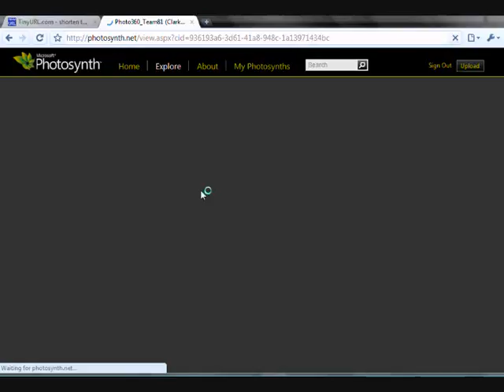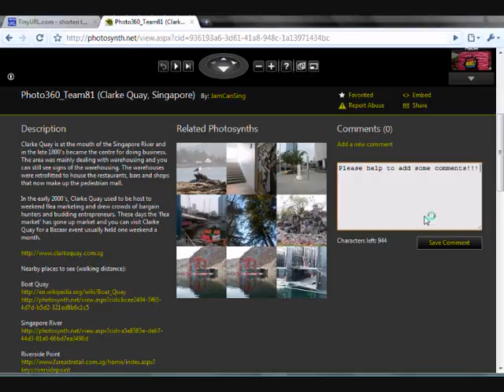How to Favorite a Photosynth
A short video on how to Favorite a Synth. Thing to note: You must have Silverlight installed. Have fun